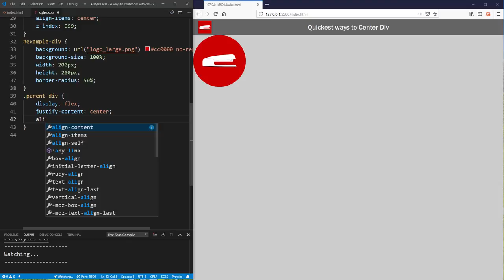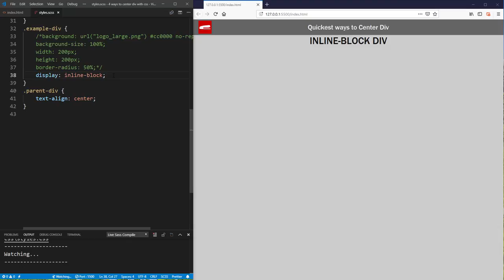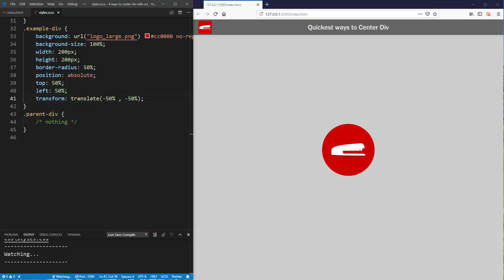4 Quickest Ways to Center Div with CSS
4 quickest CSS Methods to center div on screen or other div both vertically and horizontally.